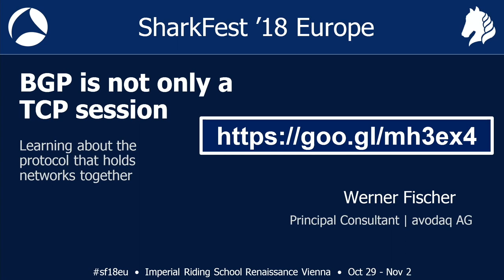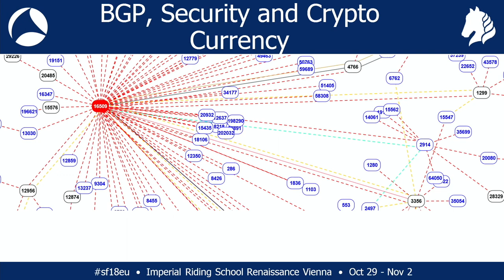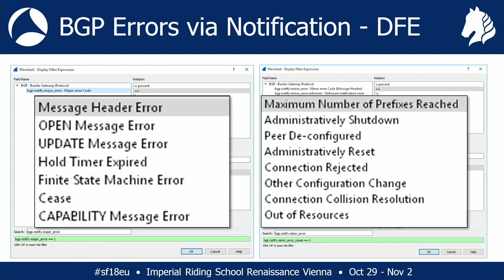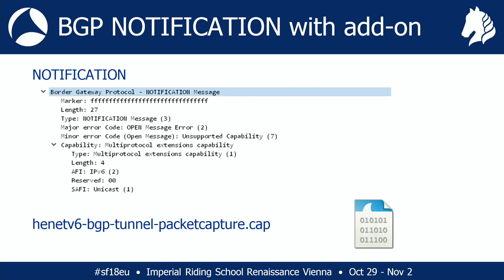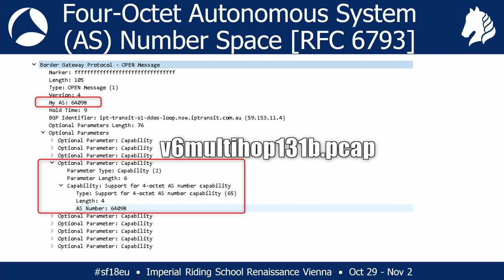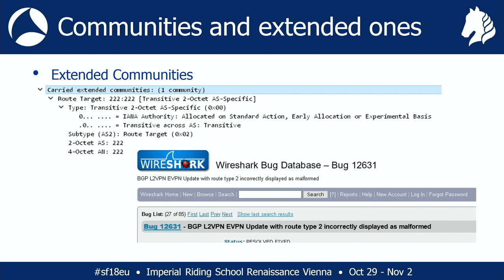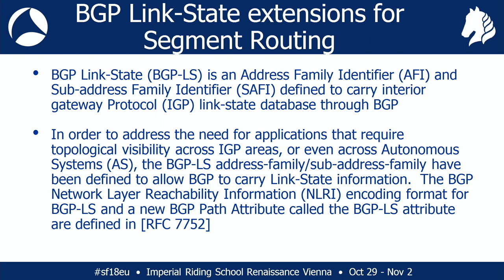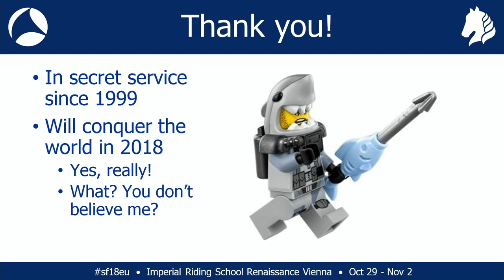SF18EU - 23: BGP is not only a TCP Session (Werner Fischer)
The title of this class is: "BGP is not only a TCP Session: learning about the protocol that holds networks together" and was taught by Werner Fischer. This was recorded on November 1st at the Imperial Riding School Renaissance Hotel in Vienna, Austria.